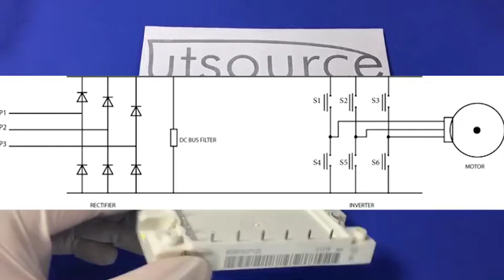BSM15GP120 high quality IGBT for high current applications, IGBT Module, Utsource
Introduction:
IGBT-Module BSM15GP120 is a high quality Insulated-gate bipolar transistor for high current applications, manufactured by EUPEC. The module has both Transistor Rectifier and Diode Rectifier along with a brake-chopper of both types to protect your expensive appliance. High quality Solid State IGBT Module is best option for inverter, converter and power supply application for electronic devices such as motor-controllers, UPS and Solar Power Converters. BSM15GP120 provides thermal protection of maximum 150° C with operating temperature ranging from -40° C to 125° C. Also, it provides protection against electrical stress, humidity, and contamination with CTI of ‘225’.
BSM15GP120 comprise of Transistor Inverter and Diode Inverter with DC-Collector current and forward-current of 20A at case temperature of 80° C. Following are nominal values for the module;